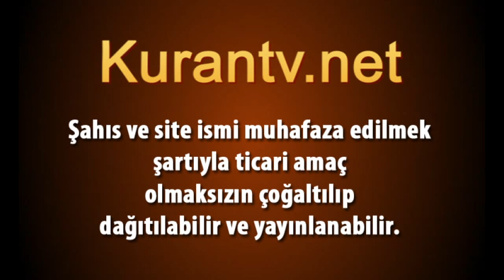Hafız Hayri GÖRÜR - Al-i Imran Suresi 3 : 144 / 148 Ayet